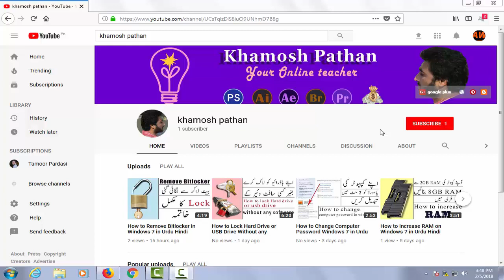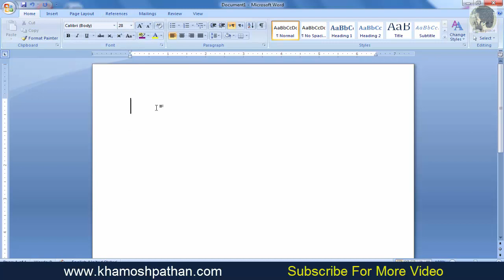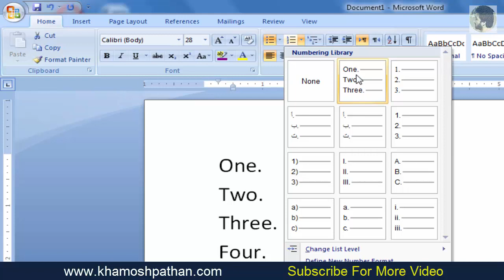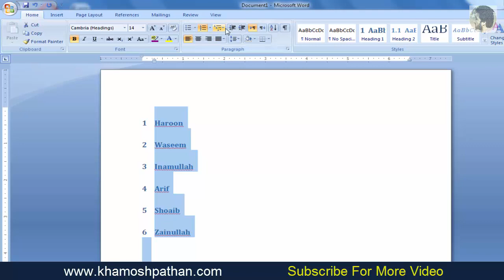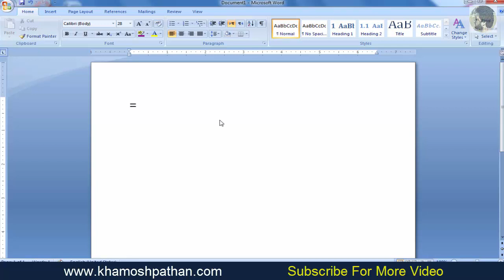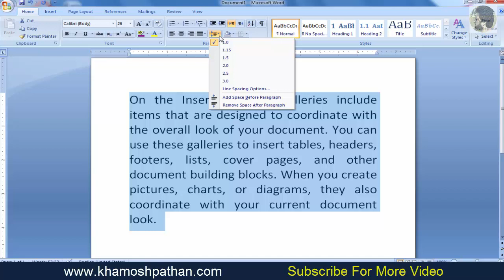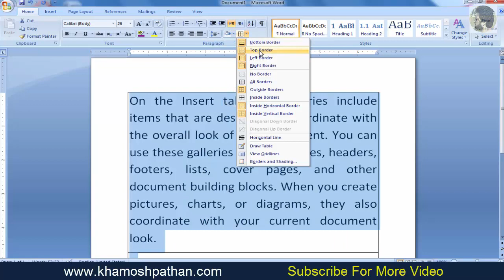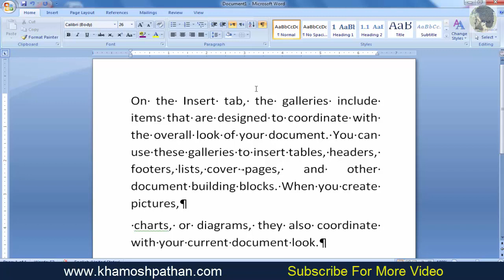Full Coures | Ms Word 2007 Tutorial | in Urdu Hindi Part 5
Hi Friends !! I am here with another new course of ms word 2007.in this course we will learn what is ms word ,how to use ms word, And how work is done in ms word. After  watching my ms word 2007 course you will be able to teach ms word to other person. And no difficulties in any job interviews. Watch complete course and learn step by step ms word 2007